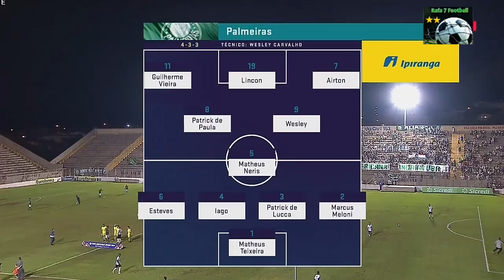Palmeiras 3 x 0 Vitória - Melhores Momentos & Gols(HD) - Copa São Paulo de Futebol Júnior 2019